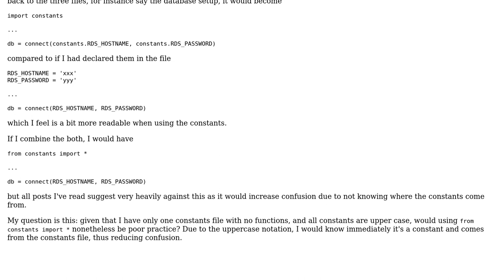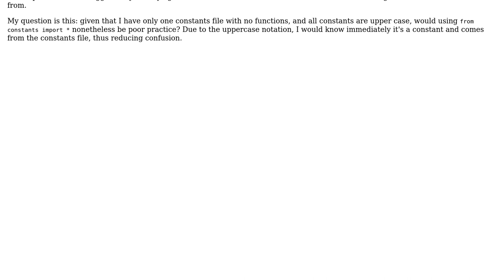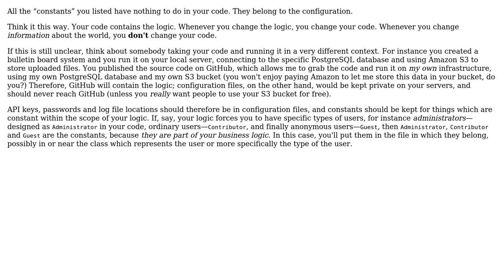Software Engineering: Declaring constants: one file or separate?